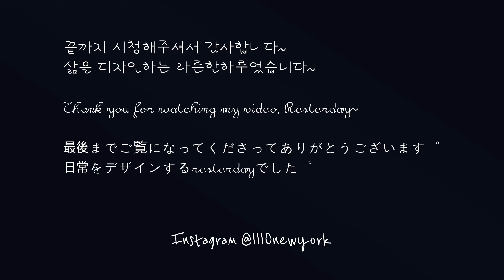미국 브이로그 일상, 토마토주스 만들고 달라스 동물원 다녀온 육아 브이로그 I 두살 아이 크립에서 이케아 트윈 침대 독립 I 추위에 좋은 생강차 만들기 하는 텍사스 주말 브이로그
안녕하세요. Resterday 의 미국 브이로그 일상이에요.
지인께서 주신 토마토로 토마토주스 를 만들고 달라스 포트워스 동물원 (fort worth zoo) 다녀온 육아 브이로그 를 담아 보았어요. 규모가 큰데도 동물들을 가까이서 볼 수 있어 좋았답니다.
집에 돌아와서는 도착해 있는 라야의 이케아 원목 트윈 침대 를 조립했어요. 두살 아이 라야가 드디어 크립에서 이케아 트윈 침대 로 독립하는 날이예요.

추위에 좋은 생강차 만들기 로 몸을 따뜻하게 해 보려고요. 라야와 함께한 텍사스 주말 브이로그를 즐겁게 감상하세요.